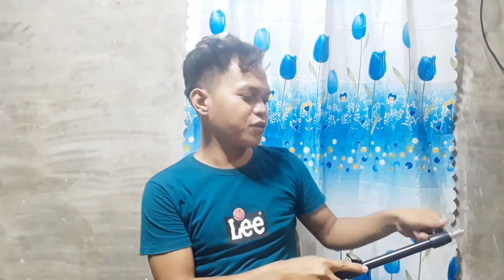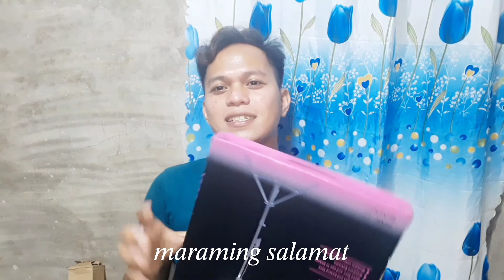First sponsr galing sa friend ko thank you for this.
thank you so much for giving me this ring light. I am so happy. Thank you And God bless you more.